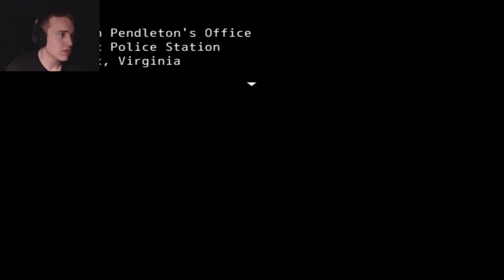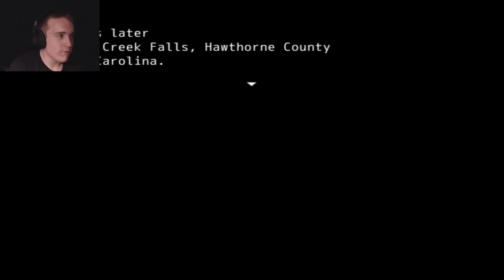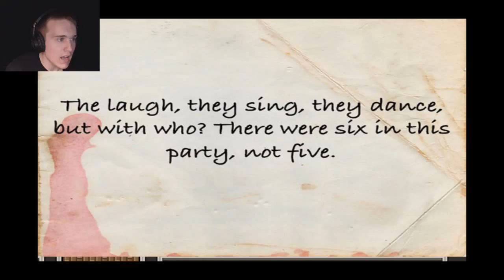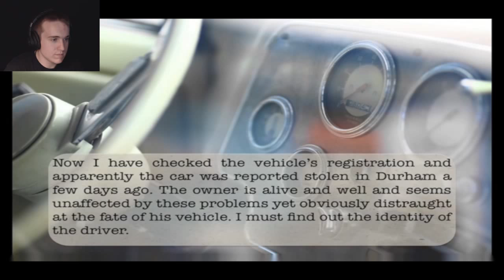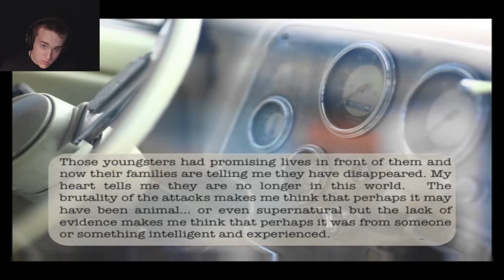THAT'S A LOT OF RED | Silver Creek Falls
Join me as I take a look at Silver Creek Falls, an RPG adventure with a twist.